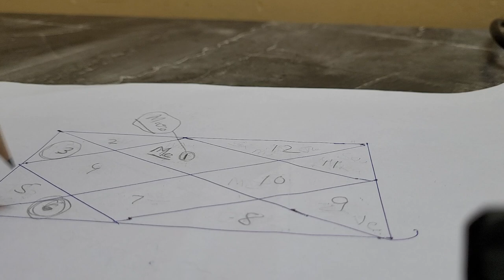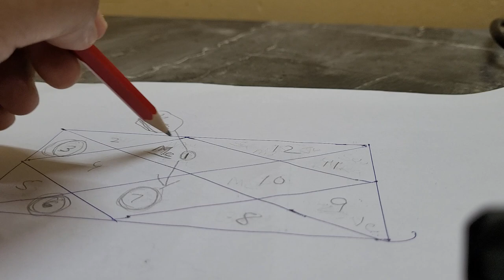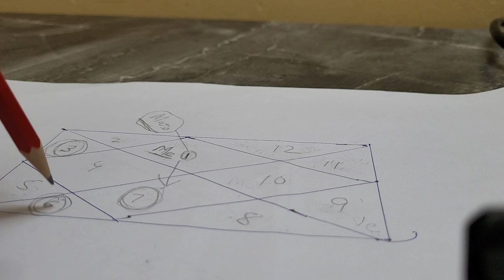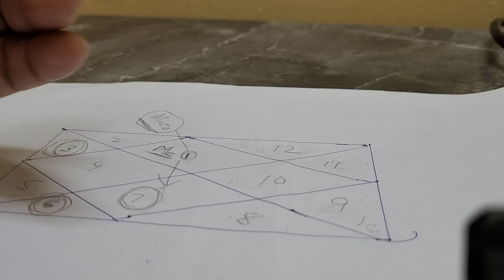aries lagna mercury in 1st house result ☎️ 9717398797